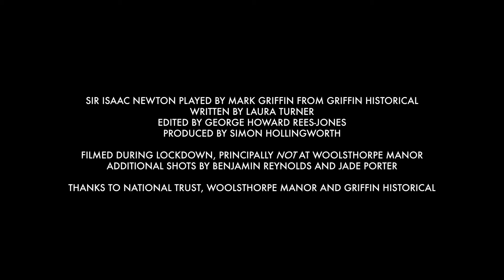Newton in Lockdown: Episode II - All Colours of the Rainbow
The second in our series of 3 short films commissioned by The Guildhall Arts Centre, Grantham and Stamford Arts Centre in which Sir Isaac Newton speaks directly to a modern audience about his life in Lockdown in 1666.

With its tongue firmly in its cheek and aimed at a family audience, Newton will tell how you can do your own light experiments at home, just like he did when he was in the middle of the seventeenth century version of lockdown, self-quarantined at his family home, Woolsthorpe Manor, avoiding the bubonic plague!

Written by Laura Turner and performer & historian Mark Griffin (from Griffin Historical).